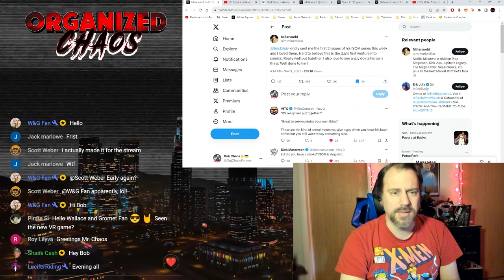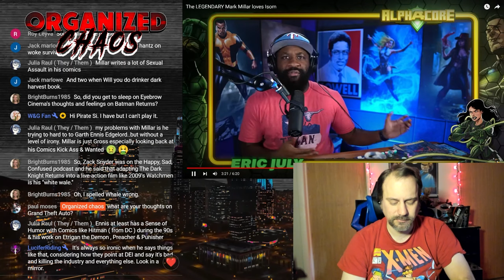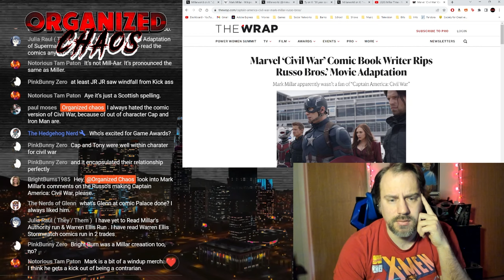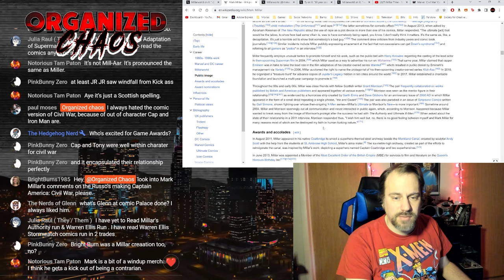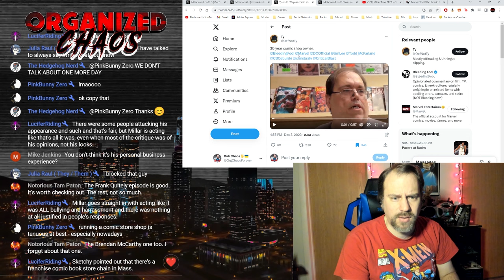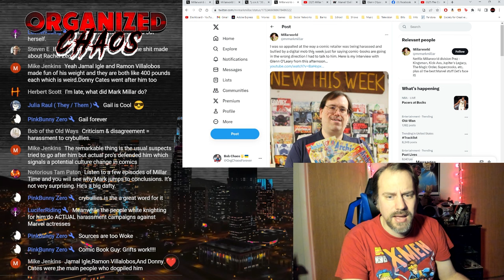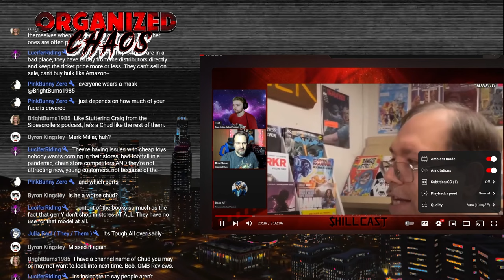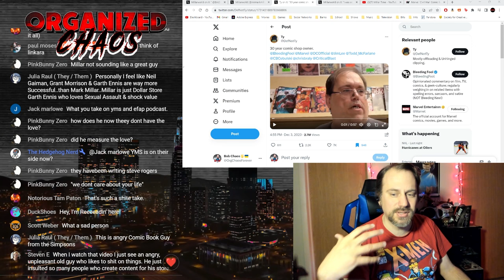Mark Millar Begins his Chud Arc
Decent comic book writer Mark Millar has has some huge success in the industry, but he has had some recent failures with the Netflix Millarworld franchise. Recently he has decided to give praise to Eric July's Isom as well as some more questionable things.

Bobby Quarters
Actual Fandom
My Two Cents of Nonsense
TurfNation
AirricksReloaded
AirrickDebunks
Pop Counter Culture